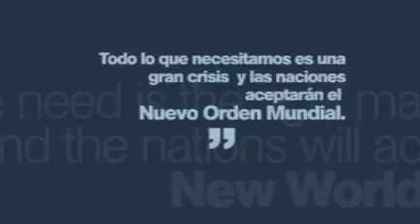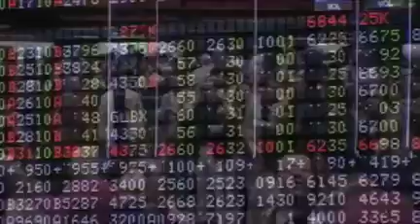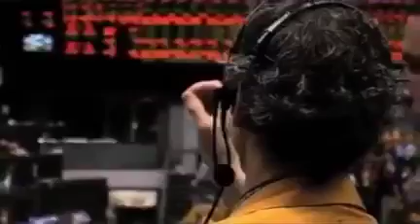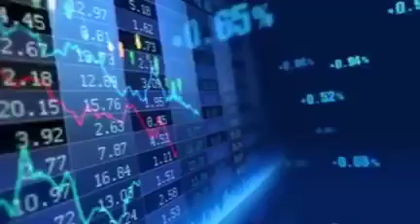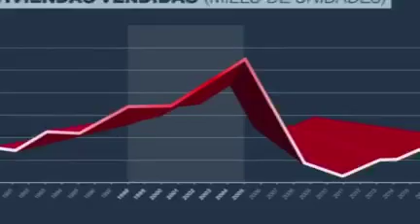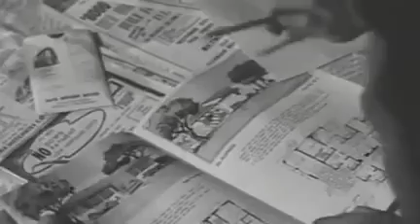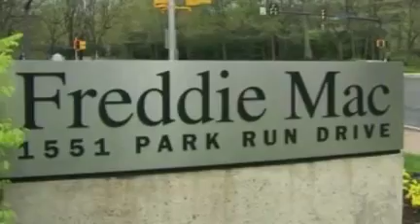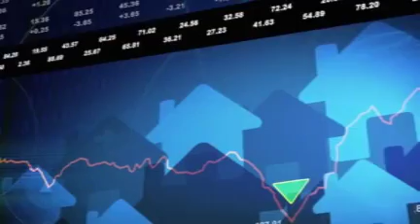Parte 1 - A los 10 años de la crisis del 2008 - Foro Tv & RiskMathics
Foro TV en alianza con RiskMathics lanzan reportaje en el marco de los 10 años de la crisis financiera del 2008.